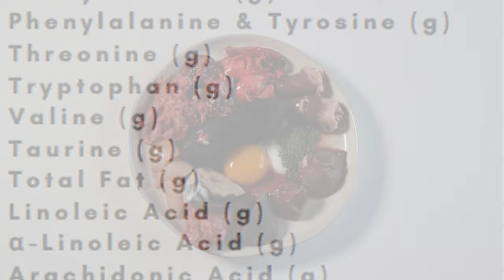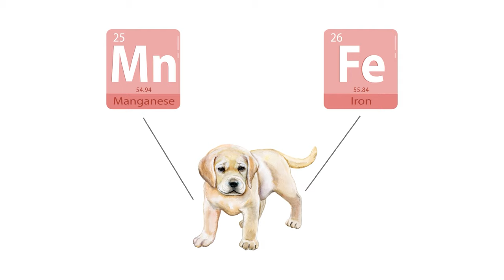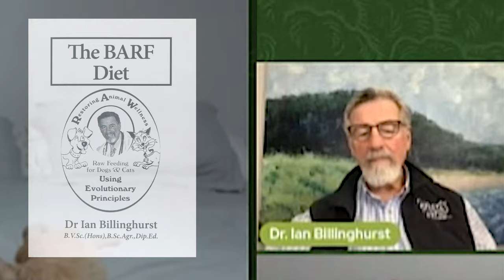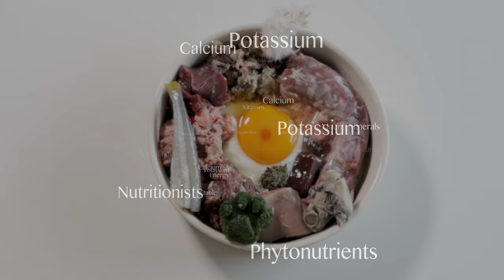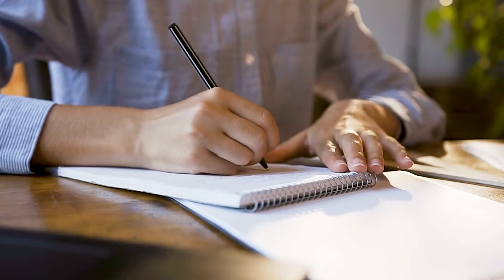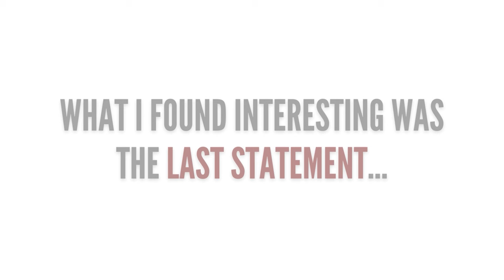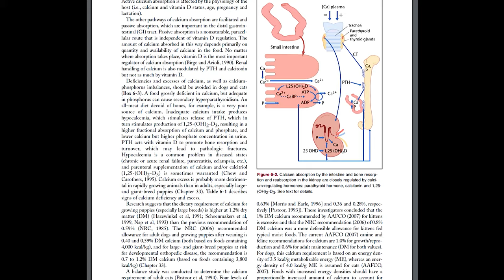My Unpopular Opinions About Raw Feeding (As A Pet Nutritionist)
Well, what do you think about these opinions? I would really like to know!